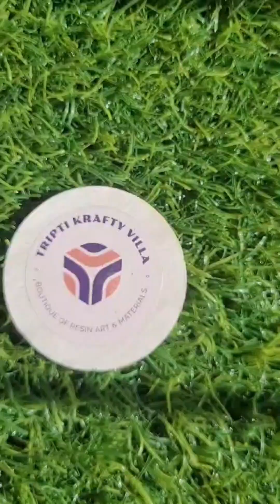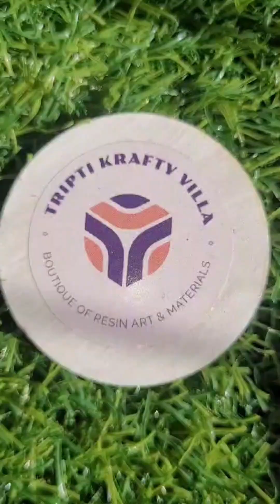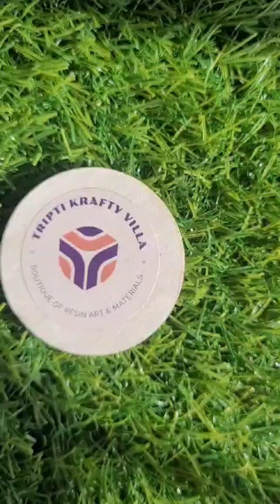Tripti Krafty Villa || Diwali Collection Of Resin Art|| New Ideas Of Resin Art